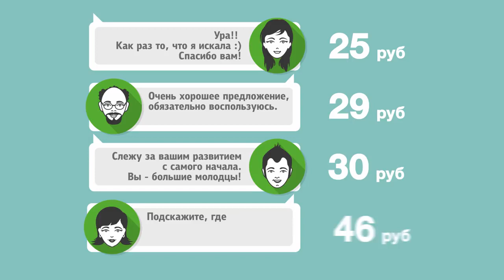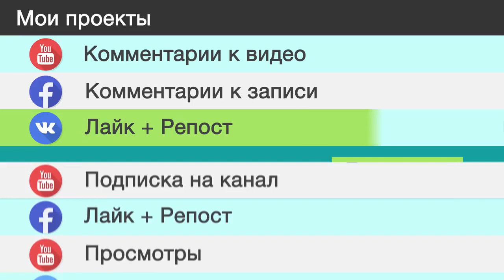QComment ru заработок в интернете Проверенно работает